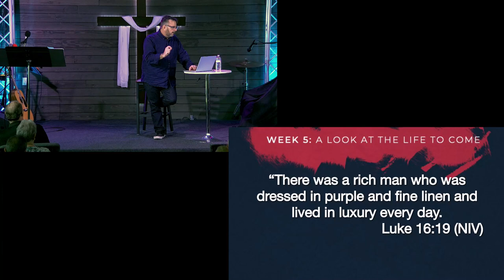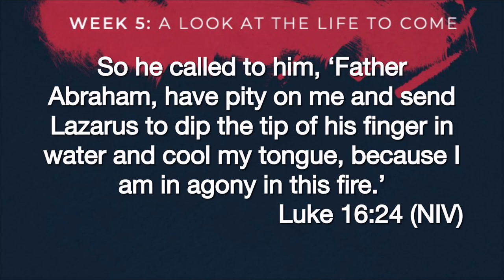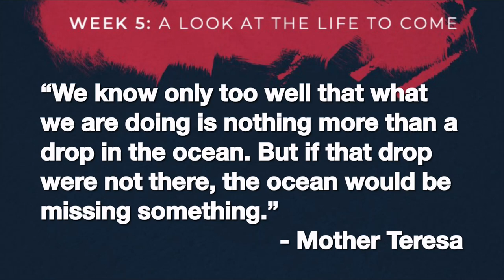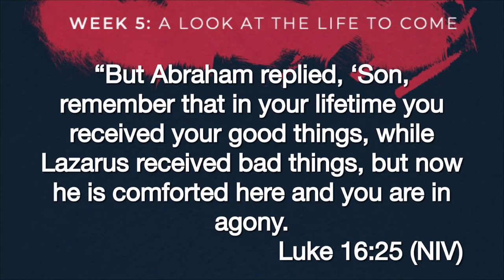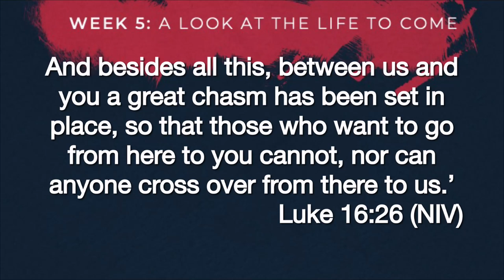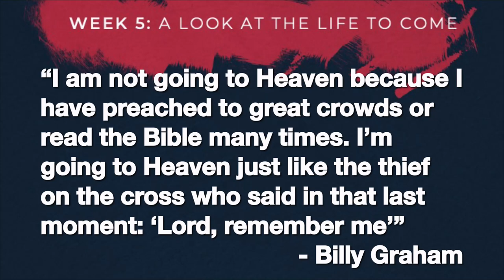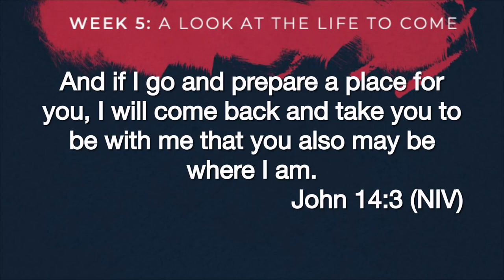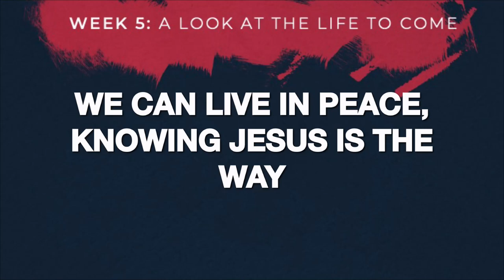A Look at Life to Come - Created for Significance - Week 5 - 29 January 2023